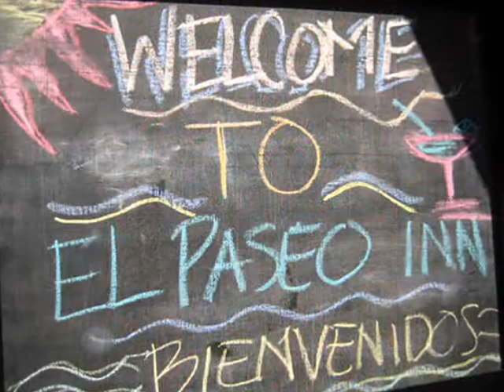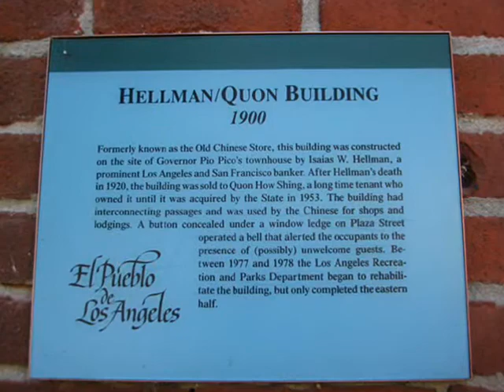After Church 080909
Downtown LA